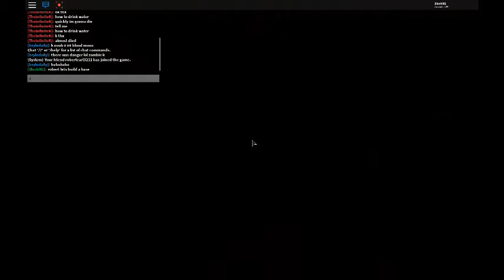Base Building - BLOOD MOON Island 2 gameplay part 2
BLOOD MOON island 2 is amultiplayer survival game were you survive the nature and the mutated monsters